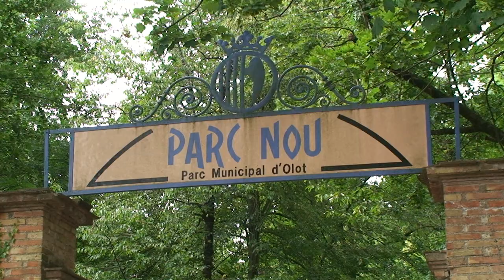Cicle de Música al Parc Nou 2013